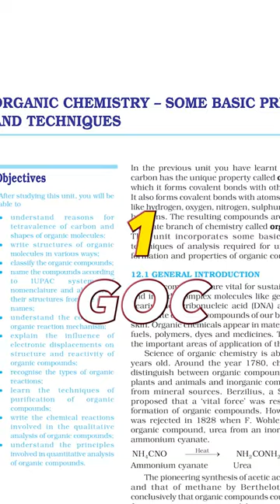Most Imp. Organic Chem. Chapters for NEET!🤯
My Gears -
By –
Parth Goyal